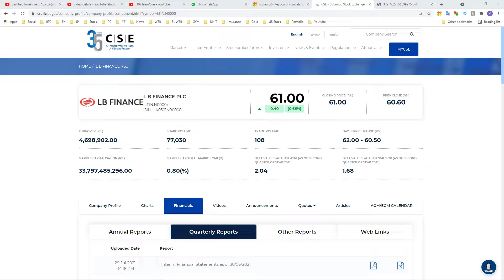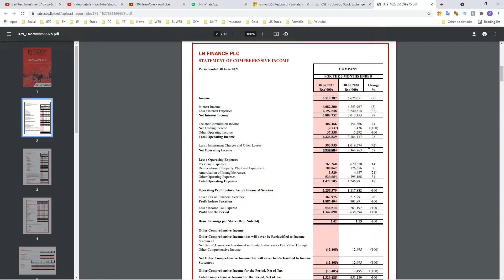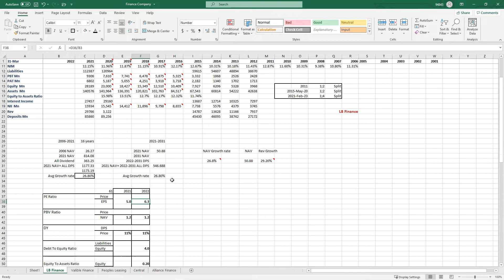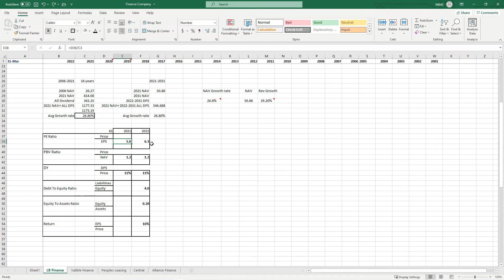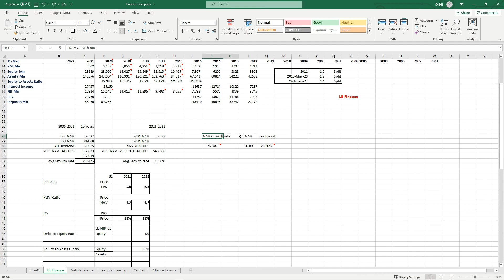LB Finance Plc | Fundamental Analysis | Best Share To Buy |stock Market sinhala | LFIN | Teamone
LB FinancePlc